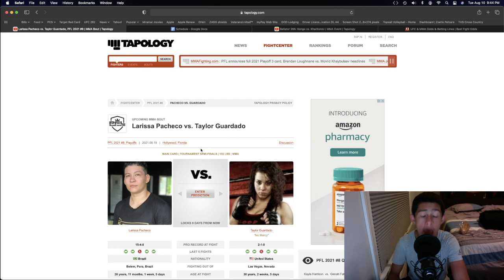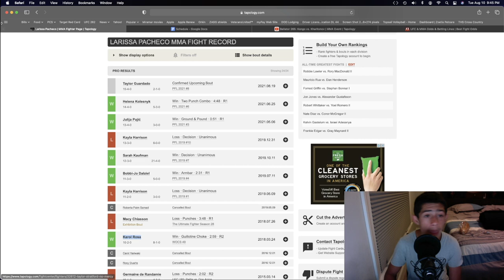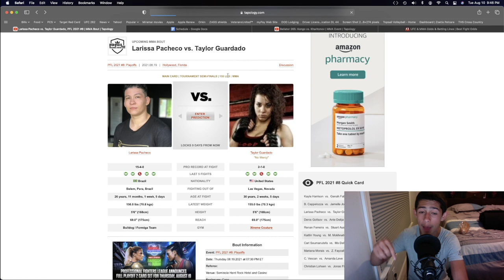Larissa Pacheco Vs Taylor Guardado Prediction PFL Playoffs #2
Get A 125% Sign Up Bonus On Your First Deposit With BetUS, One Of The Leading Sports Books Out There With This Its Literally Free Money So Why Not Try It Out! Worth A Shot! Become A Channel Member Today For Access to all of my personal mma bets Also make sure to subscribe and hit the notification bell if you don't want to miss when I post a new video!!